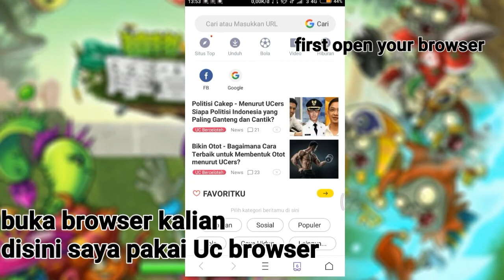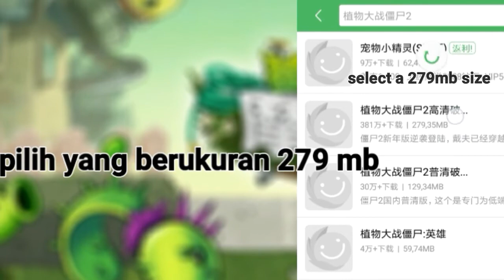Download and tips plants vs zombies 2 chinese version mod Sub indonesia and english || An Ryzez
Song : Jai Waetford - Shy

Delete spaces

Copy this text for pvz2 chinese " 植物大战僵尸2 "

Remember not to buy diamonds exceeds 99.999